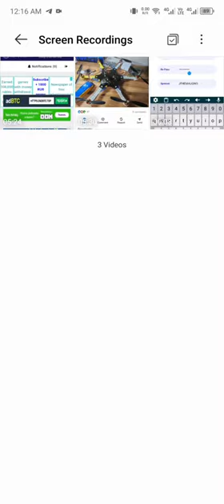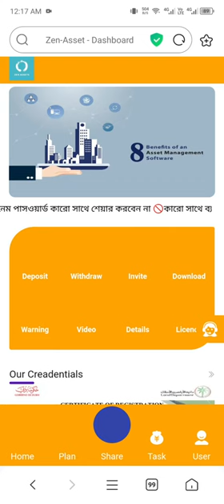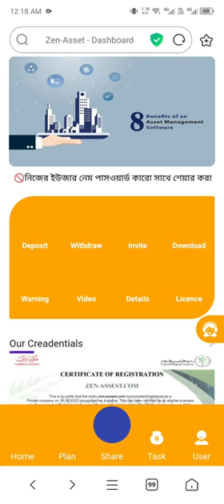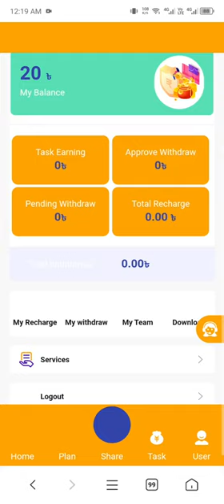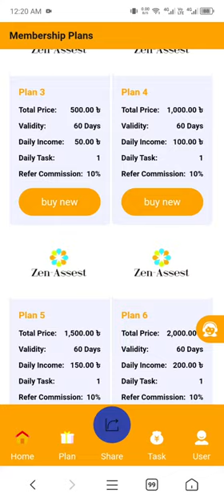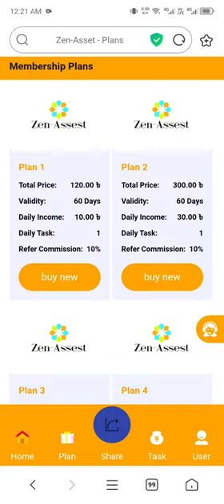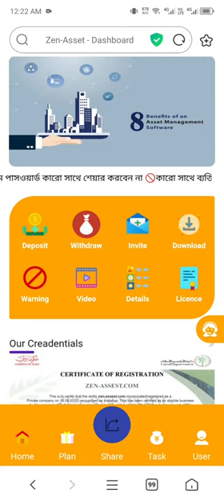invest সাইটে কাজ করে প্রতিদিন আয় করুন 500 থেকে 700 টাকা | How to make money | Free Site